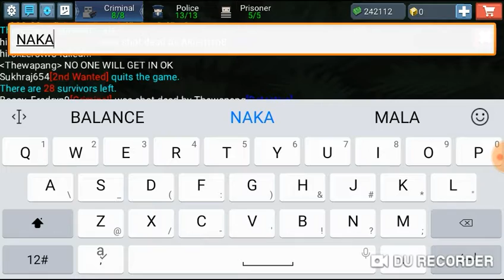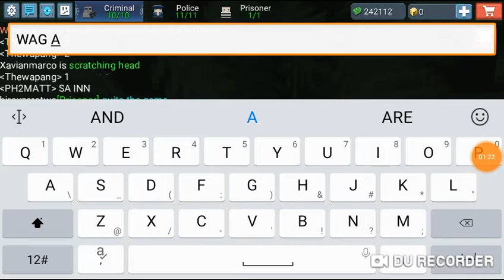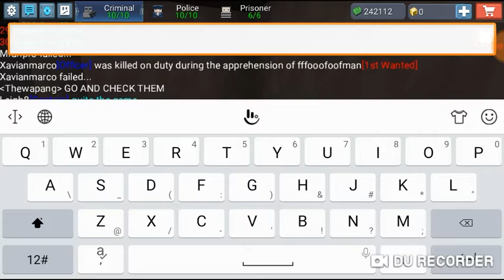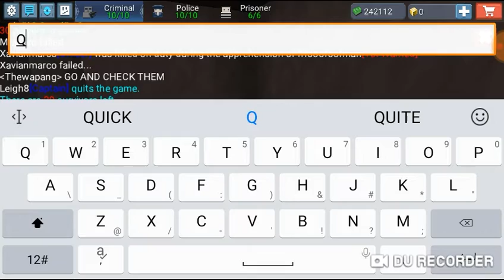BLOCKMAN GO FIRST VIDEO